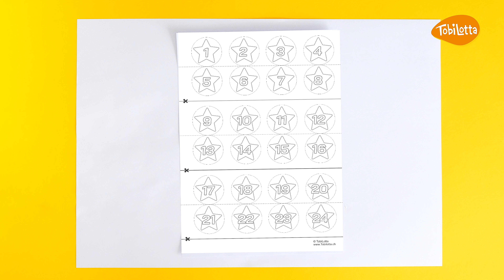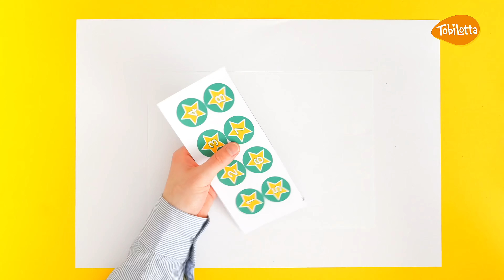Adventskalender Basteln Vorlage zum Selber machen Advent DIY Kinder Vorlage zum Ausdrucken diyadvent